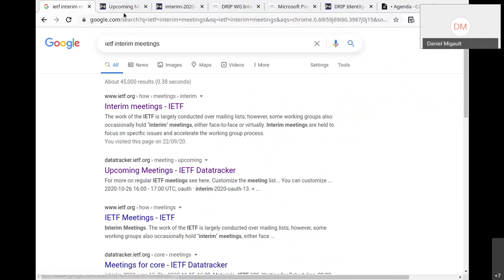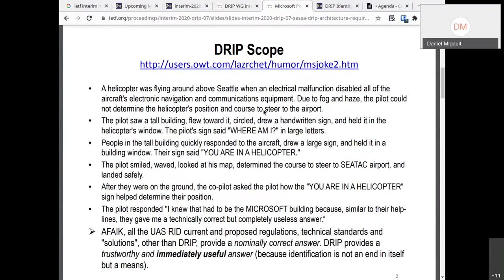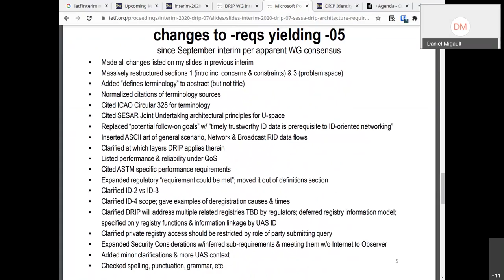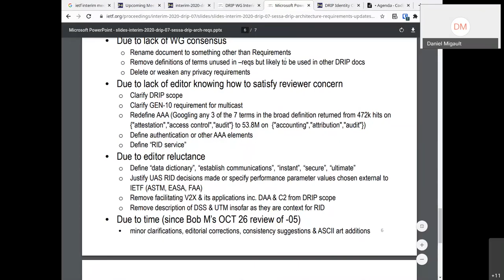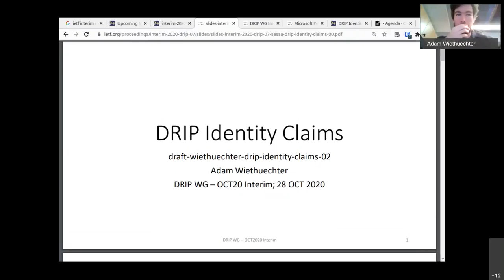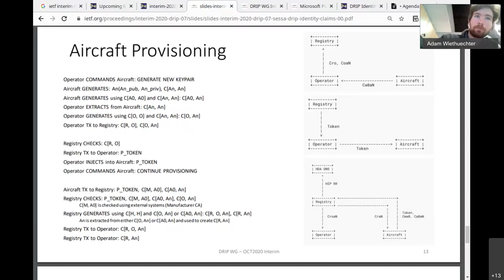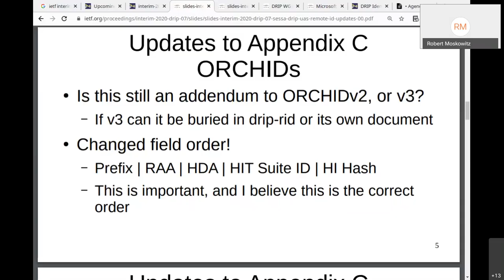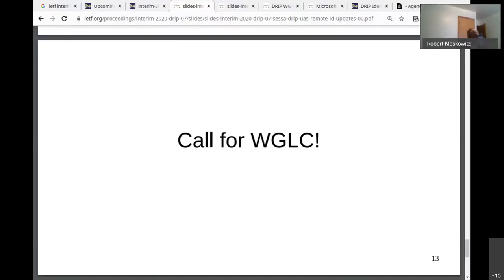DRIP WG Interim Meeting, 2020-10-28